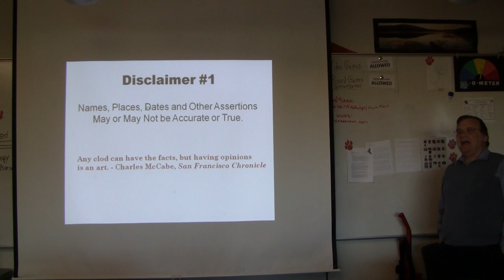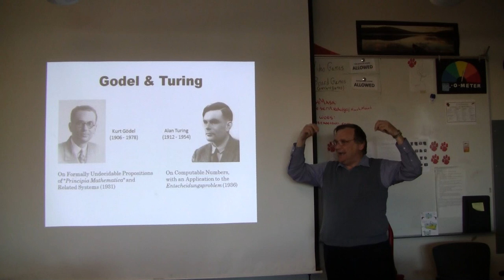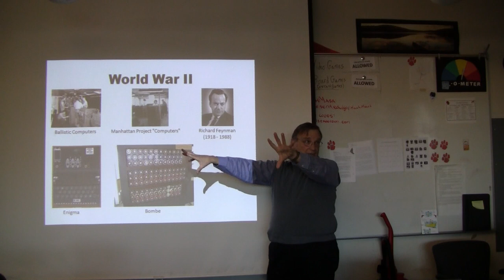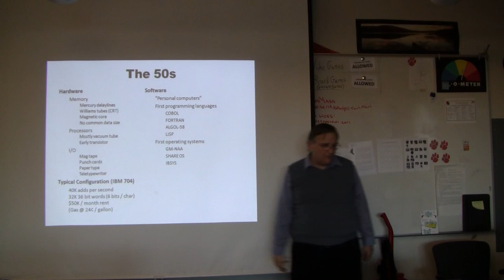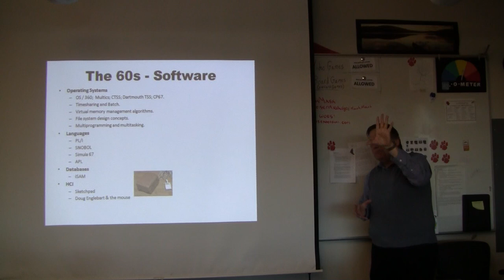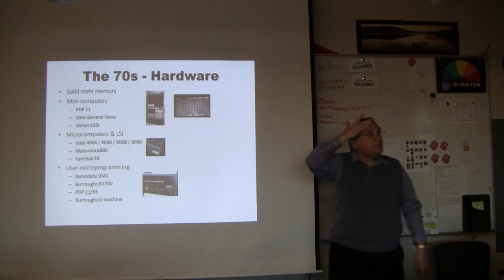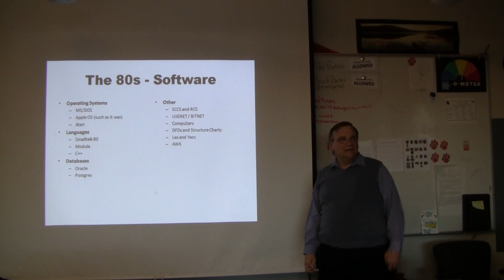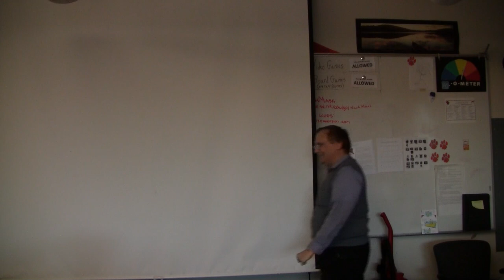TechTalk on Computer History with Professor Lutz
RIT SE Department's Professor Lutz talks about computer history.